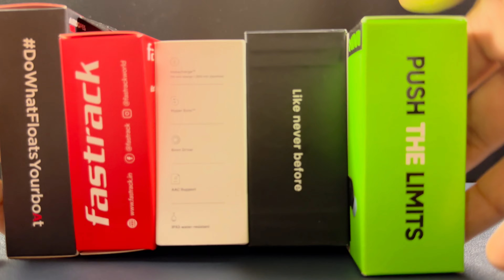Top 5 best earbuds under 1000 during Amazon Prime Day sale 2023 || Best Deals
Top 5 best earbuds under 1000 during Amazon Prime Day sale 2023 || Best Deals || Amazon prime day sale July 2023 is here and Flipkart Big saving days july 2023 is here as well. So you can buy best earbuds under 1000 rupees, but for that you should know which earbuds are the best. So in this video we will help you to get the top 5 best earbuds under 1000 rupees.

Topic covered -
Best earbuds under 1000
Top 5 earbuds
top earbuds under 1000
Prime day sale 2023
Flipkart
Amazon
Amazon sale
Boult audio
boat airdopes
noise trance earbuds
Fastrack Fpods fs100
Boult audio x10 pro
Mivi duopods d4